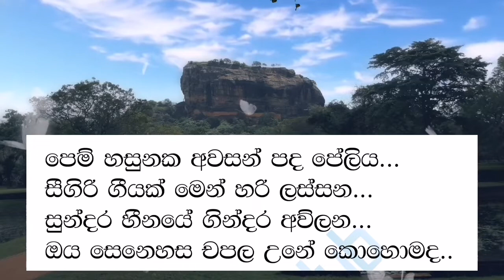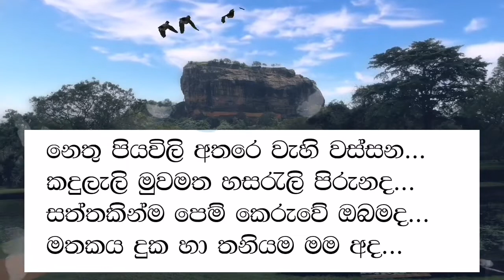Seegiriye Apsarawo Dutuwama | Without Voice | Karaoke track | Madhawa Indiketiya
Artist 👇
Madhawa Indiketiya

keywords 👇

seegiriye apsarawo
seegiriye apsarawo without voice
seegiriye apsarawo karaoke
seegiriye apsarawo mp3
seegiriye apsarawo song lyrics
seegiriye apsarawo cover song
sinhala without voice
sinhala karaoke songs
without voice sri lanka
siyasara music room
madawa indiketiya
madhawa indiketiya
without voice